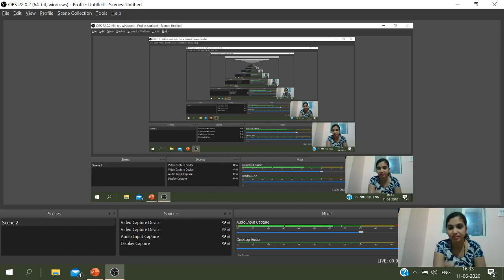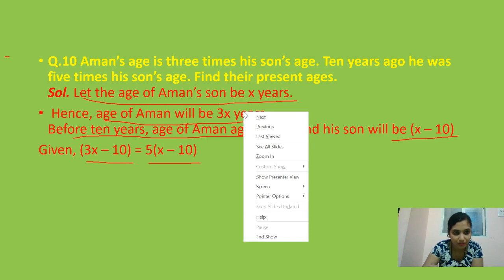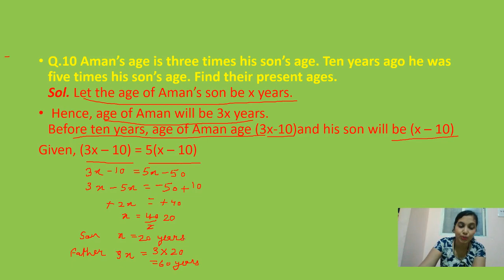Chapter 2/Class 8th /Maths/Ex 2.4/Q10/School At Home/Vaishali Nahar/Linear Equations In OneVariables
Chapter 2/Class 8th /Maths/Ex 2.4/Q10/School At Home/Vaishali Nahar/Linear Equations In One Variables